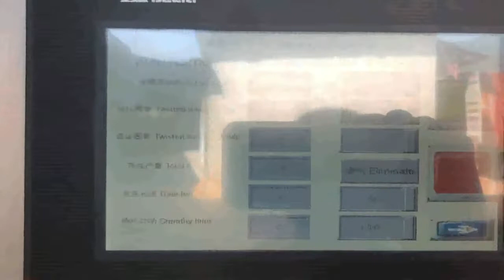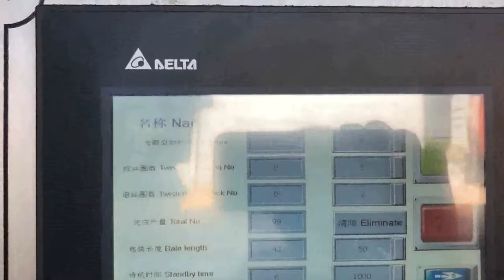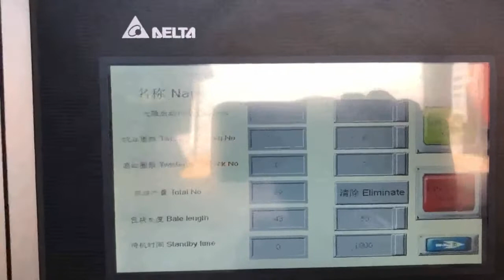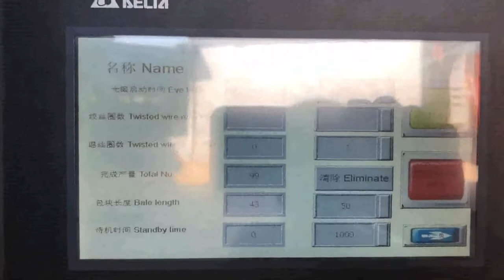petrol engine presser for cardboard box press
Details of petrol engine presser for cardboard box press, petrol engine presser for cardboard box recycle, petrol engine compactor for cardboard box press,

TCM is a professional petrol engine presser for cardboard box press manufacturer and supplier in China for more than 20 years, and we can offer petrol engine presser for cardboard box press for sale with a cheap wholsale factory price for our customers without any agent or dealers if you wanner buy our petrol engine presser for cardboard box press.